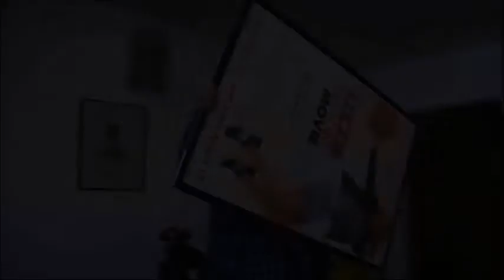Rabbit Ears References Lizzie McGuire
After two seasons of the show, it appears that we might just reference this a little too often.